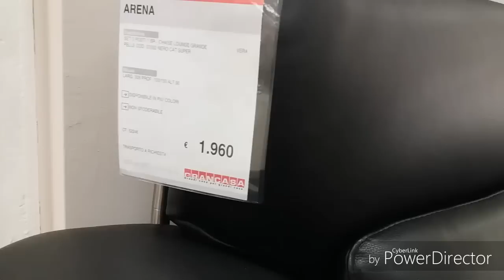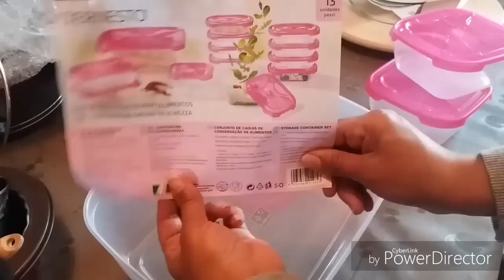يوميات شيف حليمة/مشترياتي اواني المطبخ من ايطاليا 💕جولة في محل الاثاث 😘grancasa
لاتنسو ا الااشتراك في القنات لتتواصلوا دائما بالجديد ولايك للفيديو اذا اعجبكم 💖